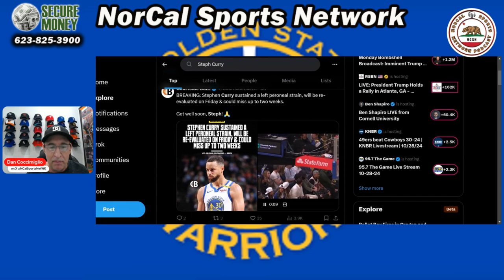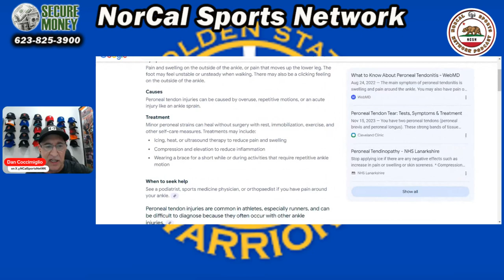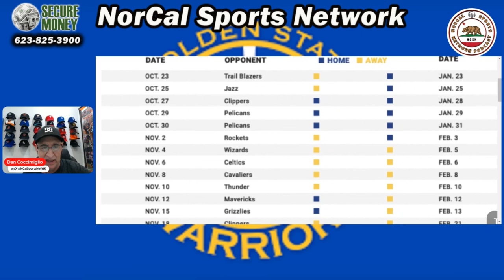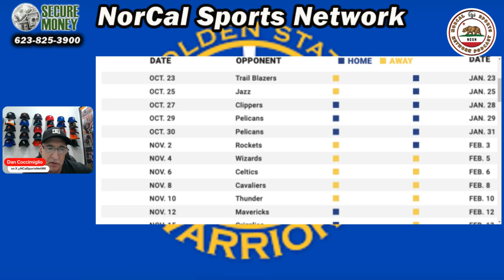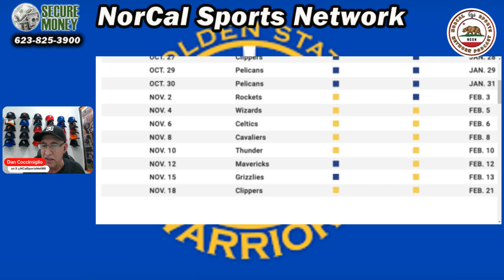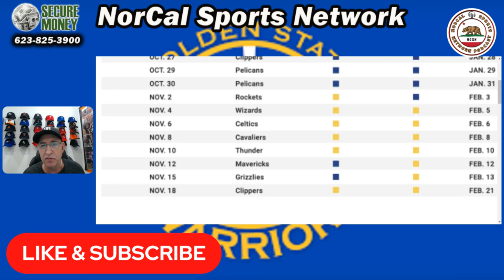With Curry Injured What Do the Warriors Do Next?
With Steph Curry sidelined due to injury, the Golden State Warriors face a challenging road ahead. In this video, we explore the team's options: Should they rely on young players to step up? Will Draymond Green and Buddy Hield be able to carry the load? Or could the Warriors look for a trade or free-agent signing to fill the gap? Join us as we analyze the Warriors’ best strategies to stay competitive without their superstar.